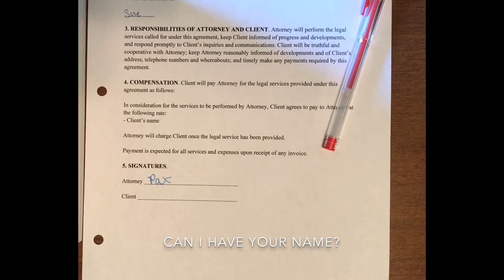Feeling Good | Pax OC Music Video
A music video to the song Feeling Good by Michael Bublé featuring my faerie lawyer OC, Pax.